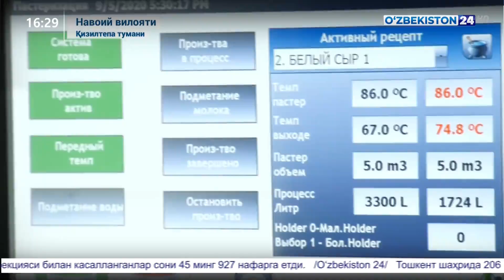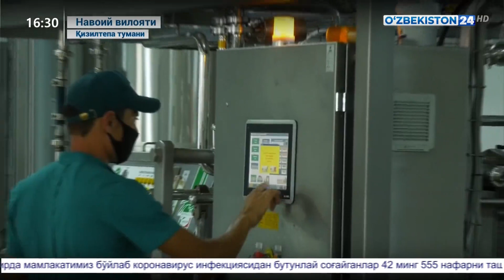Навоий вилоятида кичик бизнес субъектлари ва чорвачиликка ихтисослаштирилган фермер хўжаликлари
Тафсилот | Навоий вилояти Қизилтепа туманида кичик бизнес субъектлари ва чорвачиликка ихтисослаштирилган фермер хўжаликлари фаолияти